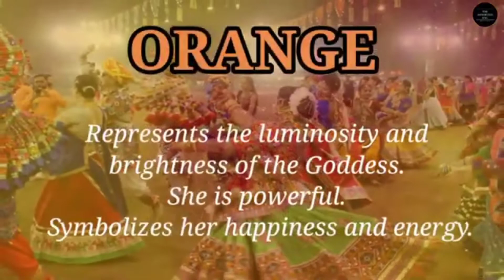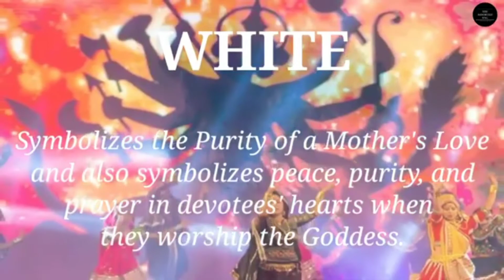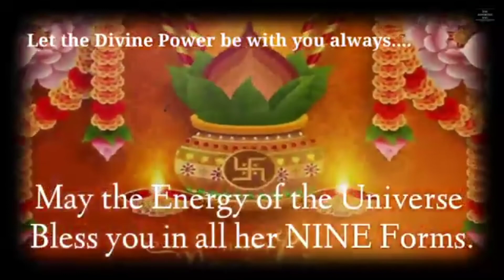Navaratri Celebration 2021| Class II| Chinmaya Vidyalaya Kollengode